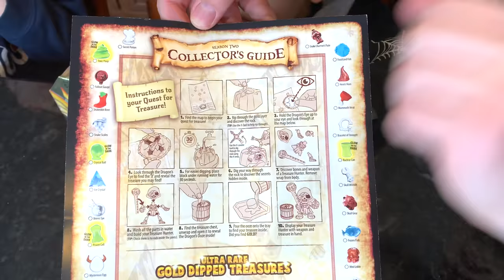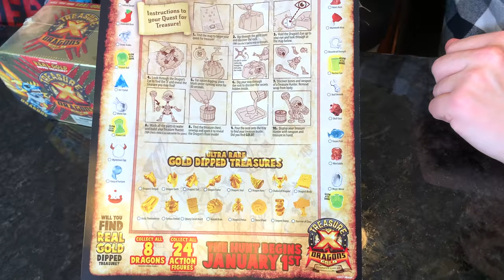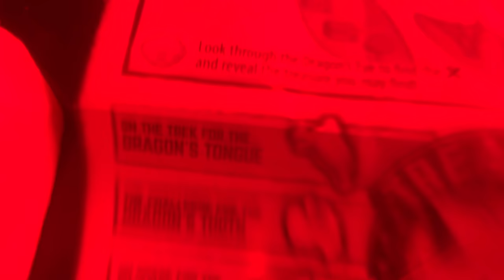We Found Treasure X Dragon's Gold In The Snow! Treasure X Season 2 Unboxing/Review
Thank you @MooseToys for sending these Treasure X Dragon's Gold pack and Dragon Hunter pack to us!